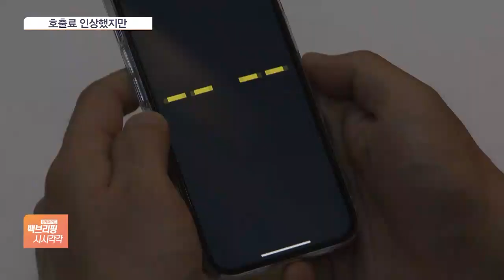택시 호출료 인상 첫날…택시 잡기 여전히 어려웠다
[앵커]

어젯밤(3일)부터 카카오택시 심야 호출료가 최대 5천 원으로 올랐죠.

택시대란을 해소하기 위해 정부가 내놓은 대책의 일환인데, 택시 잡기는 여전히 어려웠고 승객들의 부담은 커졌습니다.

신채연 기자가 현장을 다녀왔습니다.

[기자]

자정을 넘긴 강남역 인근 추워진 날씨에 택시를 잡느라 시민들은 발을 동동 구릅니다.